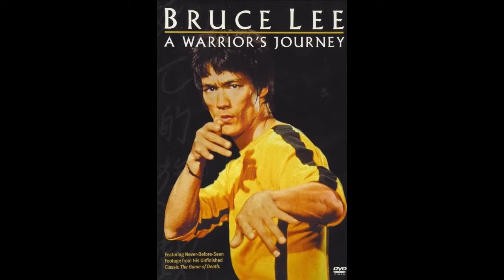Bruce Lee: A Warrior's Journey - Commentary by John Little